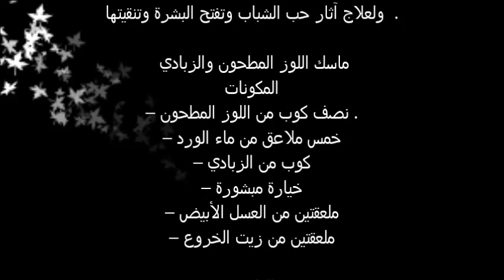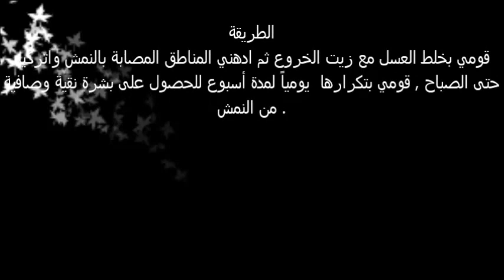طرق سهلة وفعالة للتخلص من النمش